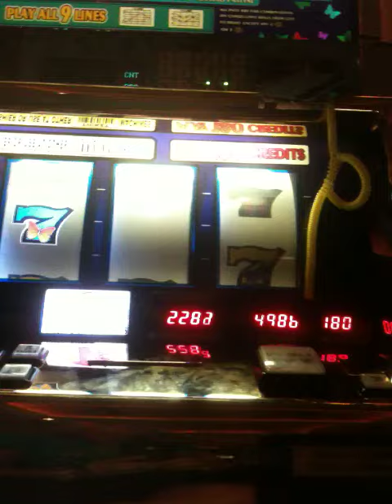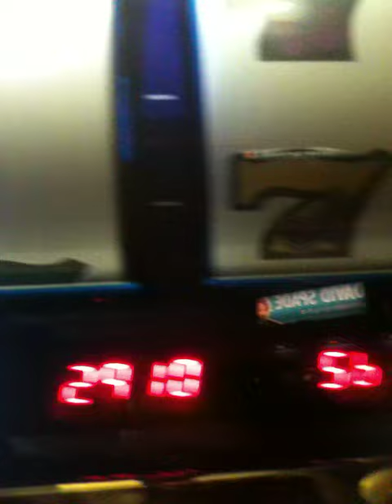Venetian Slot Machine Win